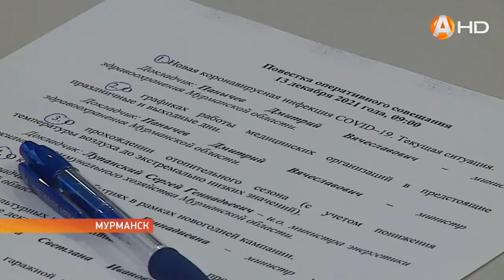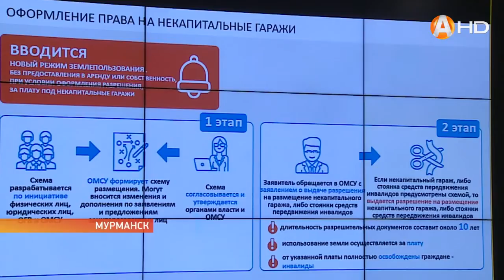Регион готовится встретить Новый год в обновлённом театре и с хорошим бюджетом HD720